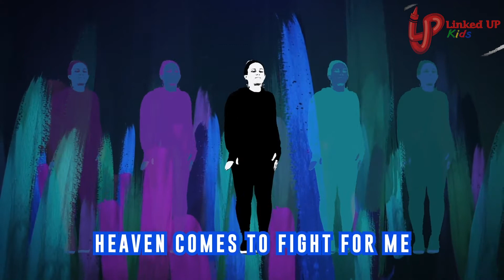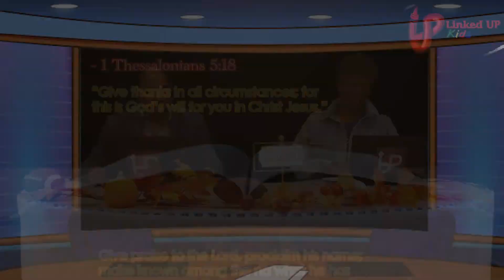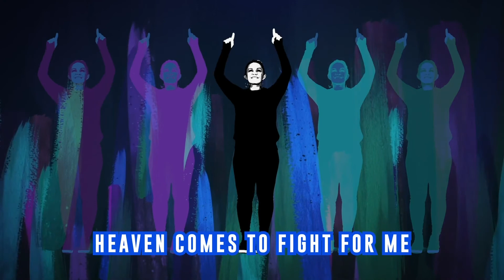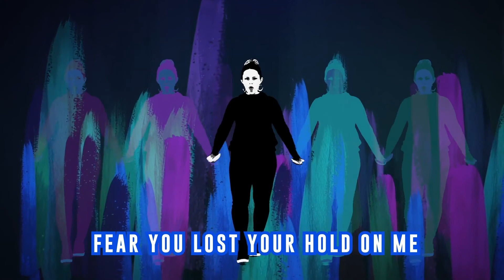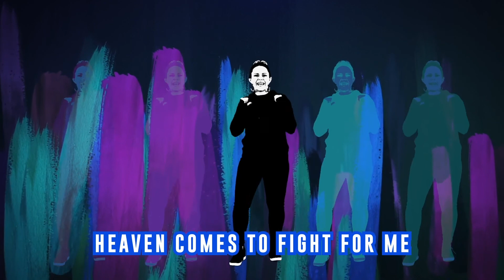Linked UP Kids // Thankfulness (Think Thank You)